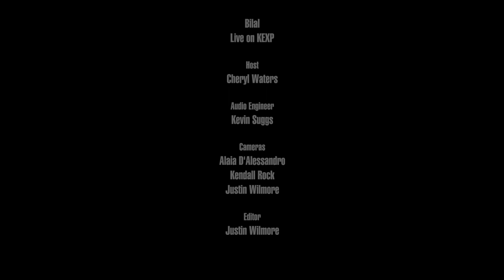Bilal - Full Performance (Live on KEXP)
presents Bilal performing live in the KEXP studio. Recorded February 13, 2019.

Songs:
Sirens II
Winning Hand
White Turns To Grey
Astray

Host: Kevin Cole
Audio Engineer: Kevin Suggs
Cameras: Alaia D'Alessandro, Kendall Rock & Justin Wilmore
Editor: Justin Wilmore